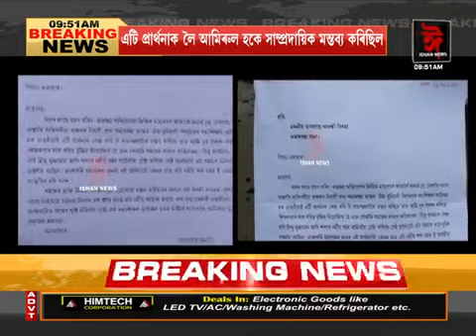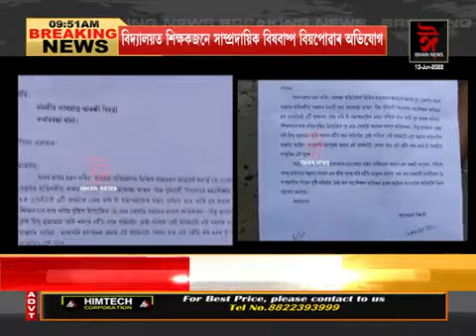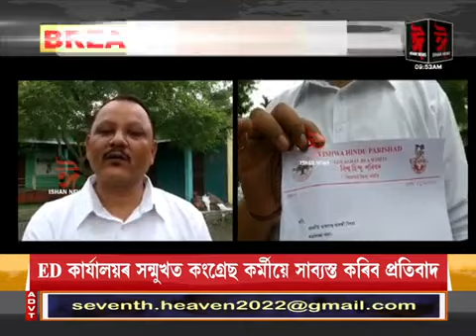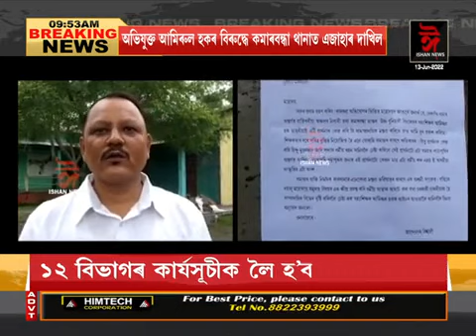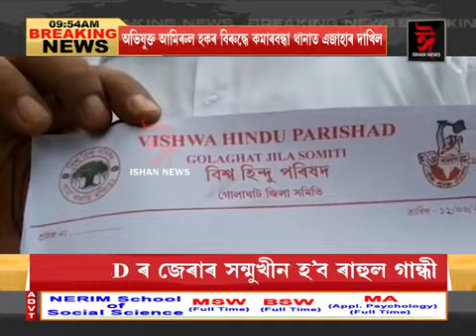গুৰুজনাৰ সৃষ্টিকলৈ সাম্প্ৰদায়িক মন্তব্য শিক্ষক আমিৰুল হকৰ!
আমিৰুল হকৰ বিৰুদ্ধে গোচৰ বিশ্ব হিন্দু পৰিষদৰ
Ishan News